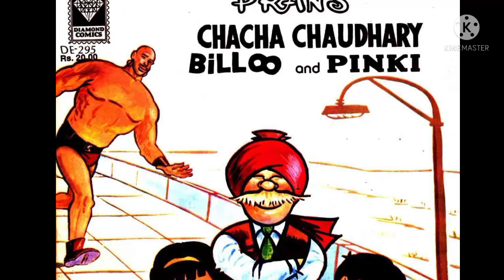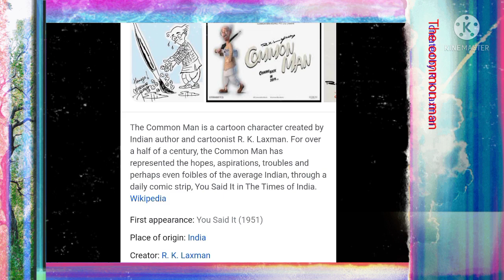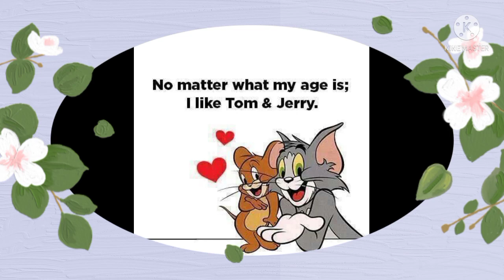Bachpaan ki yaade